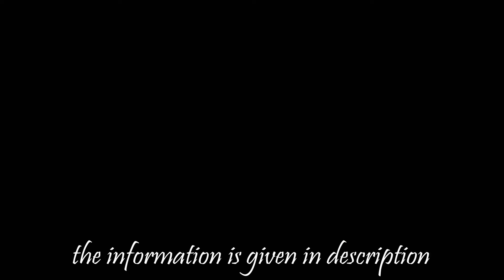Asian Koel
The Asian koel is a member of the cuckoo order of birds, the Cuculiformes. It is found in the Indian Subcontinent, China, and Southeast Asia. It forms a superspecies with the closely related black-billed koels, and Pacific koels which are sometimes treated as subspecies.
Scientific name: Eudynamys scolopaceus

🔸Wedding Photography
🔸Wedding Videography
🔸Cinematic Shoots
🔸Candid Shoots
🔸Short Films
🔸Documentary
🔸Travel Photography
🔸Video/Photo Edits

Action Camera
Gorilla Tripod
My Cell Phone